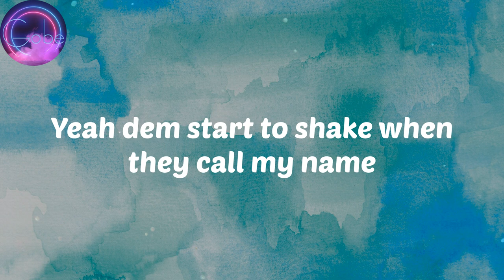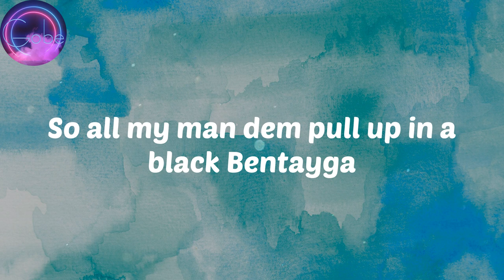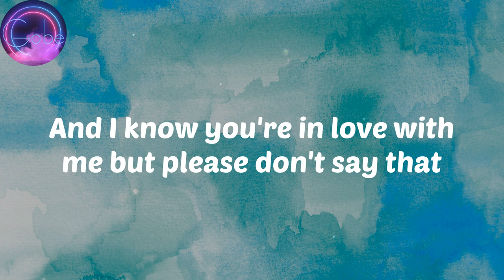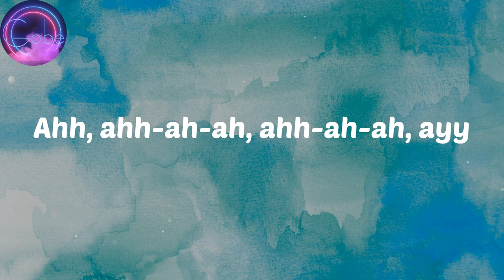(𝑳𝒚𝒓𝒊𝒄𝒔) 𝑭𝒊𝒓𝒆𝒃𝒐𝒚 𝑫𝒎𝒍 - 𝑷𝒍𝒂𝒚𝒃𝒐𝒚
Lyrics
(It's Bizzouch)